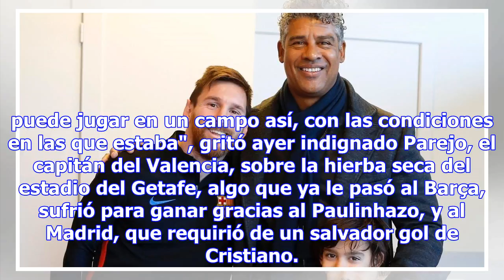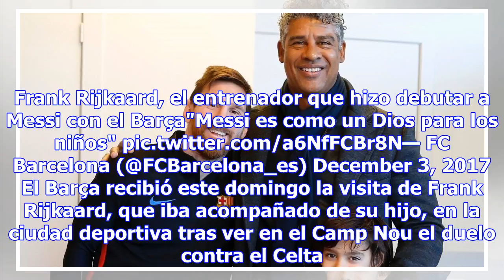El barça se escapa un poco más en la liga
Pinchó el Barça en el Camp Nou por vez primera esta temporada –cedió dos puntos ante el excelente Ce...